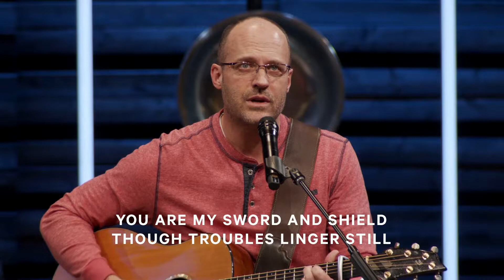The Hills Church Live: Daily Prayer Time - March 16, 2020